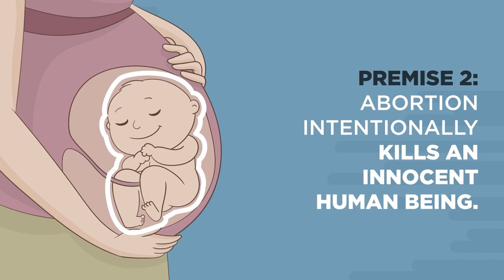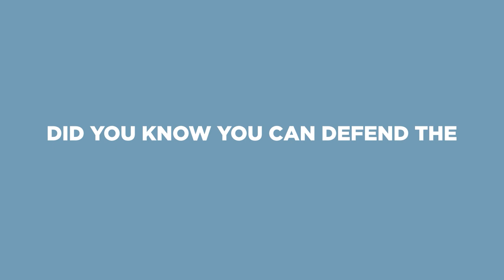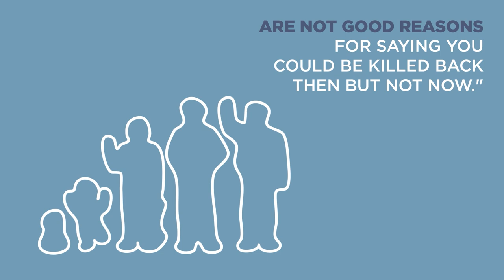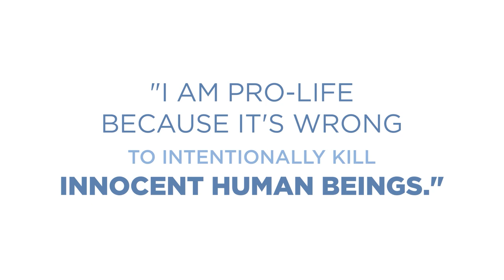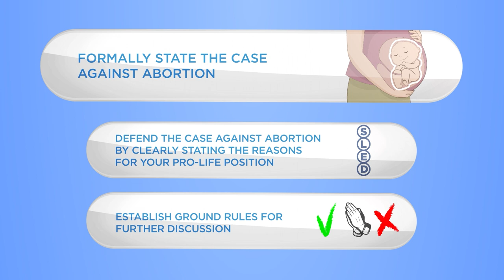Make the Pro-Life Case in 60 Seconds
You’re in a conversation and someone says, “Pro-lifers just want to force their religious views on everyone else. They don’t really have a good reason to oppose abortion.”

Dismissing opposition to abortion as religious ideology is intellectually lazy. There are rational arguments against abortion, and those who oppose abortion make them often.

So, when abortion advocates dismiss arguments against abortion, remember these three steps:
First, formally state the case against abortion.
Second, defend the case against abortion by clearly stating the reasons for your pro-life position.
Third, establish ground rules for further discussion.

Further Reading and Resources:

Klusendorf, Scott. The Case for Life: Equipping Christians to Engage the Culture. Wheaton, IL: Crossway Books, 2009.

Thank you to Scott Klusendorf and Megan Almon for their contributions to this video.